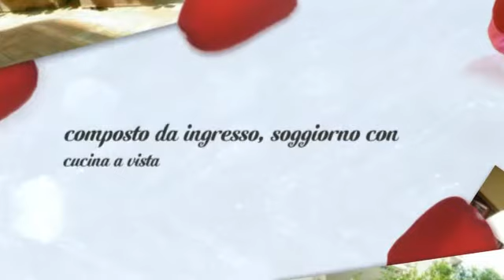Via Paolo Bentivoglio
Mura Vaticane, via Paolo Bentivoglio strada privata, proponiamo la vendita di un appartamento di mq 110 posto al piano primo di una palazzina in cortina. L'immobile è composto da ingresso, soggiorno con cucina a vista, camera matrimoniale, cameretta, doppi servizi e giardino di mq 120, con accesso sia privato che condominiale. L'appartamento, completamente ristrutturato, è inoltre dotato di riscaldamento autonomo, inferriate alla finestre, infissi in legno massello a taglio termico,  pavimenti in parquet listone Giordano in teak. Completa la proprietà una cantina di mq 8. Classe energetica G IPE 160.